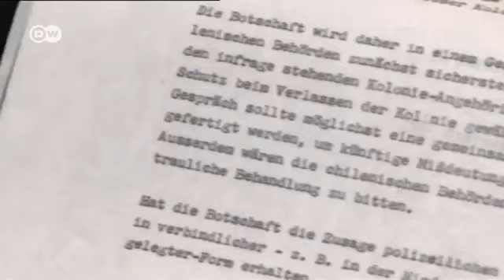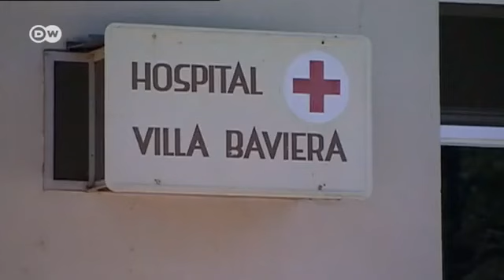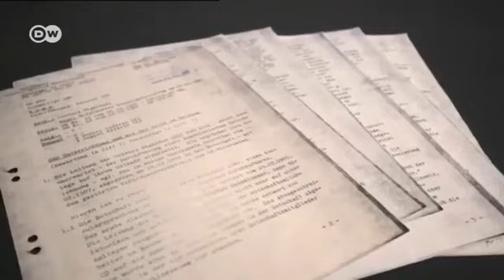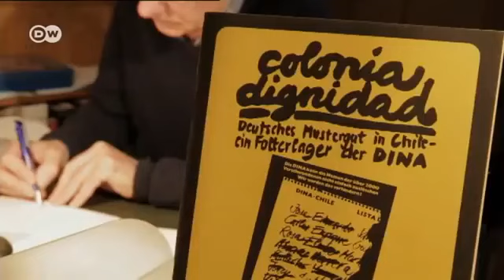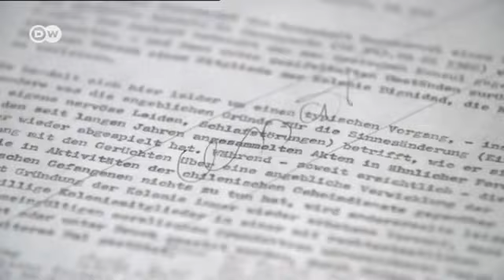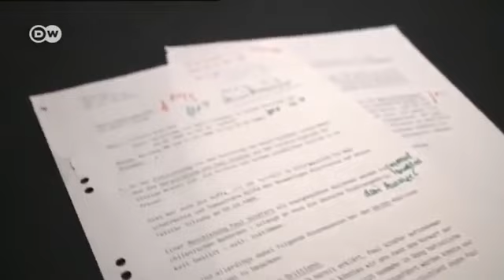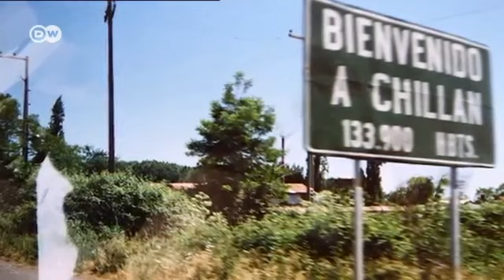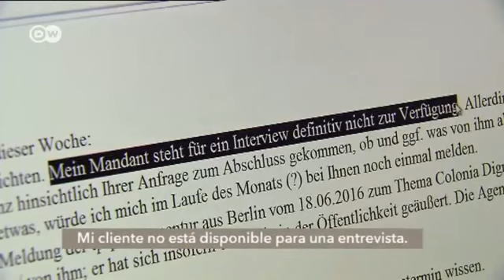Colonia Dignidad La Secta de los Torturadores Documental Cinedebate